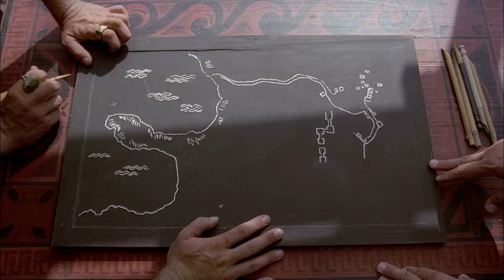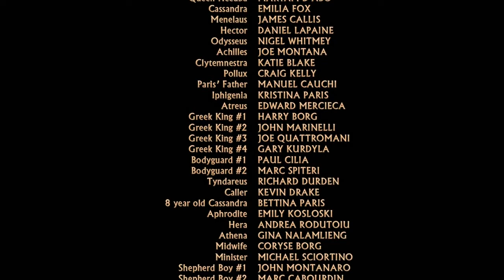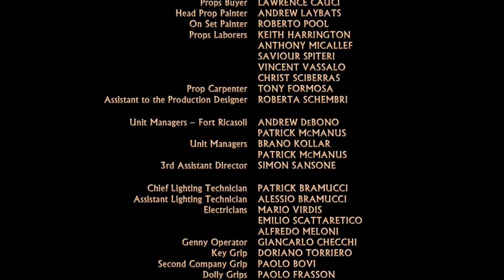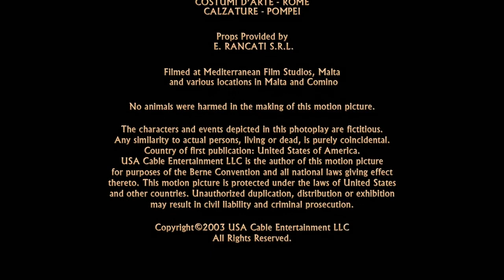HELEN of TROY '03 - Romance/War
Helen of Troy is a 2003 British-American television miniseries based upon Homer's story of the Trojan War, as recounted in the epic poem, Iliad. This TV miniseries also shares the name with a 1956 film starring Stanley Baker.

Director: John Kent Harrison